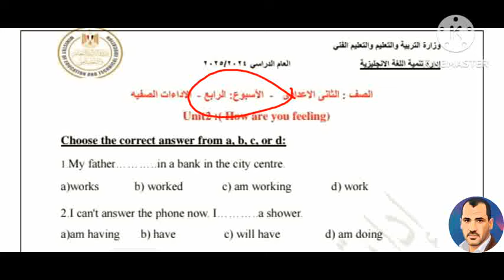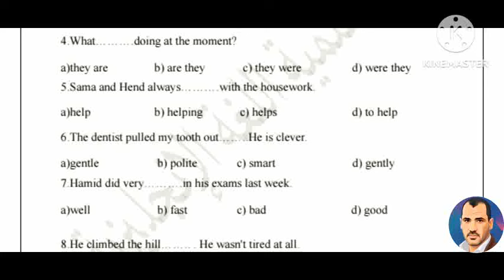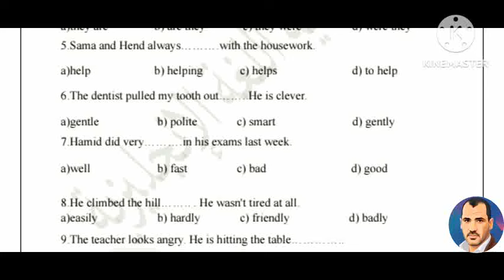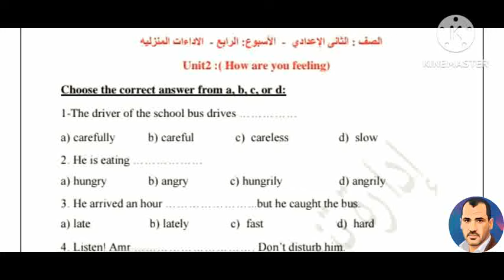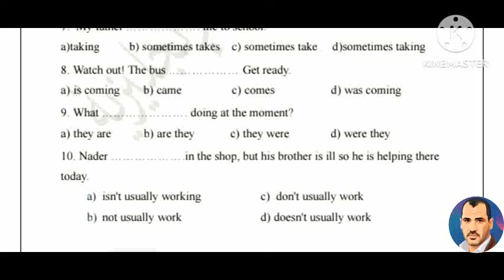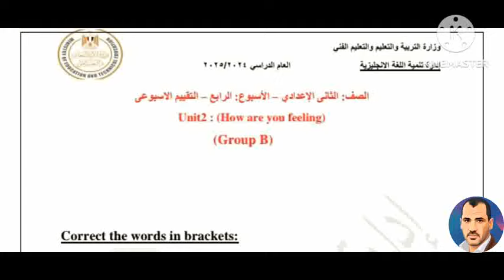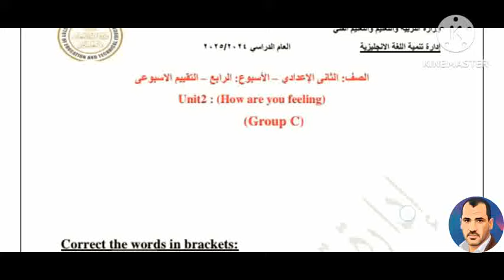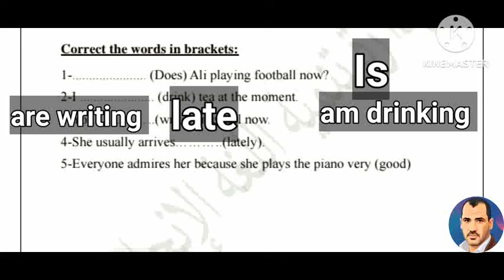حل كل تقييمات الأسبوع الرابع لتانية اعدادي.. الواجبات المنزلية الموحدة والاداءات الصفية والامتحانات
إجابة كل اسئلة وتقييمات الأسبوع الرابع للصف الثاني الاعدادي شهر اكتوبر٢٠٢٤
إجابة كل اسئلة التقييمات من اداءات صفية و واجبات منزلية والامتحان الاسبوعى عن الأسبوع الرابع للوحدة الاولى للصف الثاني الاعدادي مادة اللغة الإنجليزية الترم الاول ٢٠٢٥
شير ولايك واشتراك بالقناة لدعمنا والاستمرار في خدمتكم
حسابنا على تيكتوك
دا الجروب بتاعنا على الفيسبوك...نتشرف بكم دائما.
الامتحانات الأسبوعية
الواجبات المنزلية
حل الواجبات المنزلية
حل الامتحانات الأسبوعية
حل الامتحانات الشهرية
تقييمات وأسئلة الاسبوع الرابع
الصف الثاني الاعدادى الترم الاول
الموقع الالكتروني لوزارة التربية والتعليم
تانية اعدادى الواجبات المنزلية من موقع الوزارة
الامتحان الاسبوعى الثاني اعدادى انجليزى
كراسة الحصة لغة انجليزية النظام الجدي للتقييمات
الصف الثاني الاعدادى الاداءات المنزلية النظام الجديد
الاداءات المنزلية انجليزى تانية اعدادى المنهج الجديد
الصف الثانى الاعدادى الفصل الدراسى الاول2025
الاداءات المنزلية والاسبوع الرابع
كراسة الواجب تانية اعدادى انجليزى المنهج الجديد
ازاى الطالب يعمل الواجب المنزلى من موقع الوزارة
كل اسئلة الوحدة الثانية من الاداءات الصفية والواجبات المنزلية التقييمات الاسبوعية للصف الثاني الاعدادي الترم الاول.
انتظروا فيديو حل كل هذه التقييمات.
الواجبات المنزلية تانية اعدادى المنهج الجديد
المهام والاداءات الصفية من موقع وزارة التربية والتعليم
التقييمات الأسبوعية امتحانالاسبوع الرابع
كل اسئلة شهر شهر اكتوبر
تانية اعدادي المنهج الجديد لغة انجليزية
الاداءاتالصفية. الأسبوع الثالث الصف الثاني الاعدادى ٢٠٢٥ الترم الاول
الامتحان الاسبوع الثالث انجليزي تانية اعدادي ٢٠٢٥
الواجبات المنزلية الموحدة للصف الثانى الاعدادي ٢٠٢٤
 تقييمات شهر اكتوبر
التقييمات الأسبوعية
الواجبات
الواجباتالمنزلية
كراسة الحصة لغة انجليزية النظام الجديد للتقييمات
الاداءات المنزلية انجليزى الثاني اعدادى المنهج الجديد
الصف الثاني الاعدادى الفصل الدراسى الاول2025
الاداءات المنزلية والاسبوع الثالث
كراسة الواجب الثاني اعدادى انجليزى المنهج الجديد
كل اسئلة الوحدة الأولى من الاداءات الصفية والواجبات المنزلية التقييمات الاسبوعية للصف الثاني الاعدادي الترم الاول.
الواجبات المنزلية الثاني اعدادى المنهج الجديد
التقييمات الأسبوعية امتحان الاسبوع الثالث
الثاني اعدادي المنهج الجديد لغة انجليزية
الاداءاتالصفية. الأسبوع الأول الأسبوع الثالث
الامتحان الاسبوع انجليزي تانية اعدادي ٢٠٢٥
الواجبات المنزلية الموحدة للصف الثاني الاعدادي ٢٠٢٤
حل الواجبات من موقع الوزارة